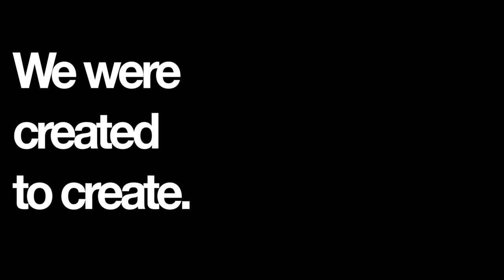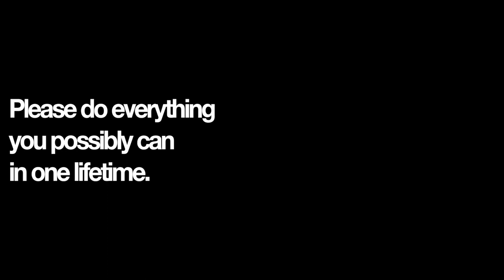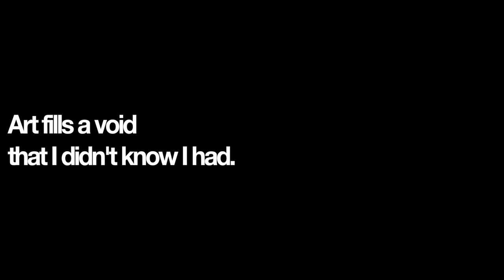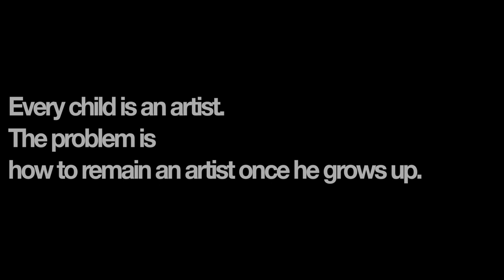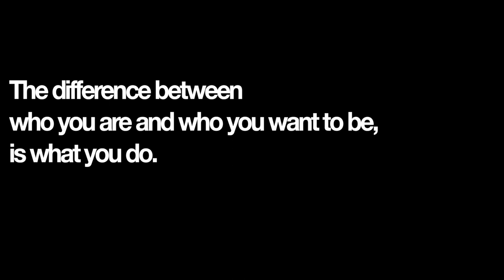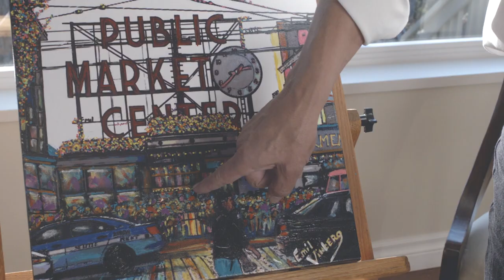Northwest Artist Ep 1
Introducing a new episodic series called The Northwest Artist.